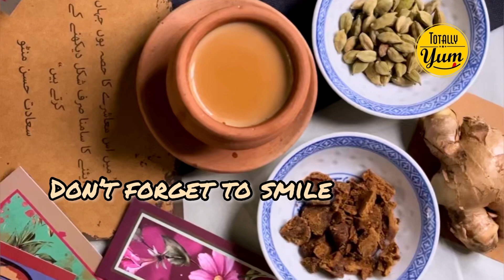Gurr aur Adrak chai / how to make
poetry scraf from